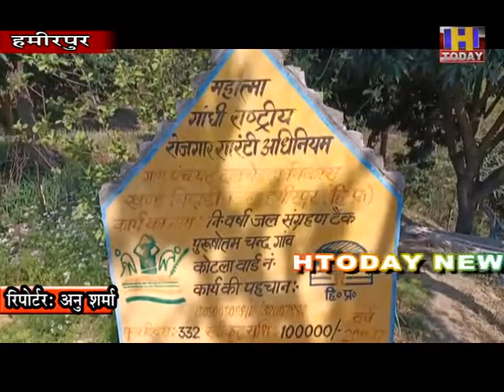6 हमीरपुर के प्रशोत्तम शर्मा ने पेश की मिसाल, घर मे चीकू लगाकर फल किये प्राप्त,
हमीरपुर के प्रशोत्तम शर्मा ने पेश की मिसाल, घर मे चीकू लगाकर फल किये प्राप्त, हिमाचल प्रदेश  में बड़ी कम मात्रा में कामयाब होते हैं चीकू के पौधे, लेकिन  प्रशोत्तम शर्मा ने चीकू के पौधे को बनाया कामयाब, 15 वर्ष पूर्व लगाया पौधा बन चुका है चीकू का पेड़, हजारों फलों से लदा है चीकू का पेड़,  प्रशोत्तम ने जाहिर की खुशी।